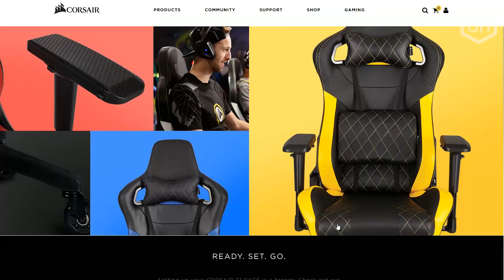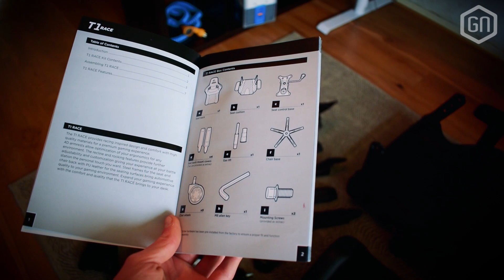Corsair T1 RACE Gaming Chair | UNBOXING + SPEEDBUILD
Na tal van andere partijen komt nu ook Corsair met een eerste lijn game-stoelen; de zogenaamde Corsair T1 RACE gaming chairs. Namens GamersNET mochten wij er eentje ontvangen voor de review, maar niet voordat we het (vrij simpele) bouwproces even met je delen. Kijk mee naar hoe onze Tom de stoel in elkaar zet en de eerste indruk deelt...